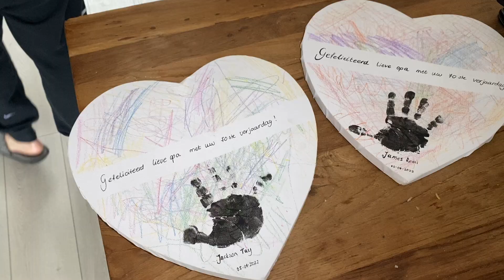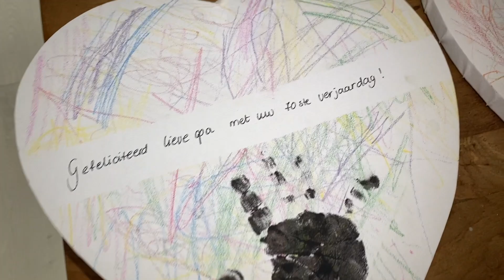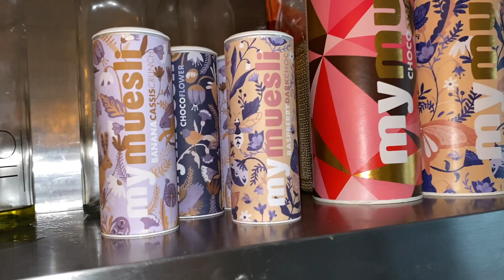NIET ALLES IS WAT HET LIJKT... & OPTREDEN MET M'N BESTIE!! - KELLY BEUKERS VLOG #20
Hi Allemaal!

Wat leuk dat jullie weer kijken naar een nieuwe weekvlog!

Als jullie mij/ons nog niet kennen, Rory en ik wonen in Deventer en hebben samen twee prachtige zoontjes (tweeling) Jackson en James. Daarnaast maken wij samen veel TikTok's en hebben een eigen dans & zangschool!

Ik neem jullie graag elke week mee in ons leven! Elke dinsdagavond (rond 20:00) komt er dan ook een nieuwe weekvlog online!

Ben je al geabonneerd op ons kanaal? Lijkt me erg leuk!!

Wil je een kijk in ons dagelijks leven? Check dan onze andere socials: